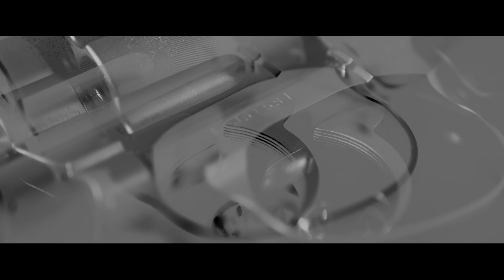Heem - BASTARD CHILD [Official Video]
Directed by The Wizard
Produced by Lrybrdbtz

LONG LIVE DJ SHAY available everywhere now!

2022 Black Soprano Family, LLC